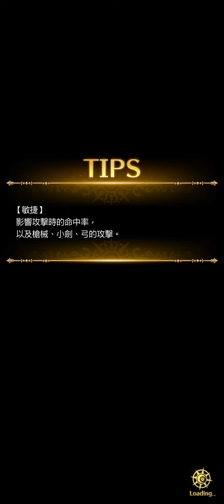旭哥Romancing SaGa冒險 復活邪神RS角色戰力分析#58 SS最終皇帝女 能奶能攻擊的優秀女角!! 實戰測試X3 Worldkhan's Romancing SaGa